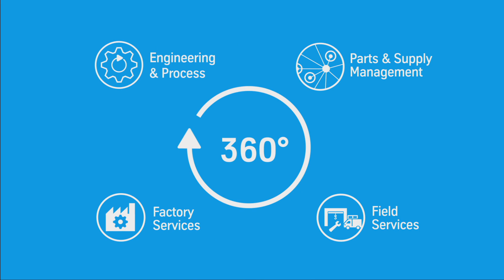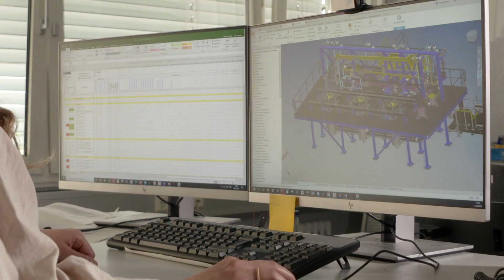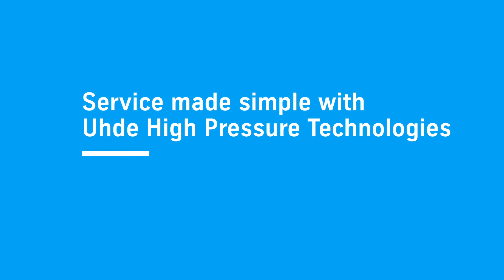High pressure service solutions by Uhde High Pressure Technologies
What if you could save millions of euros by avoiding plant shutdowns? What if you could get the maximum out of your plant all the time? For 100 years, Uhde High Pressure Technologies has delivered exceptional service solutions for the entire plant life – anywhere, at any time, 360 degrees.

Our service solutions include:
- Parts & Supply Management
- Field Services: maintenance, turnaround and commissioning
- Factory Services
- Engineering & Process